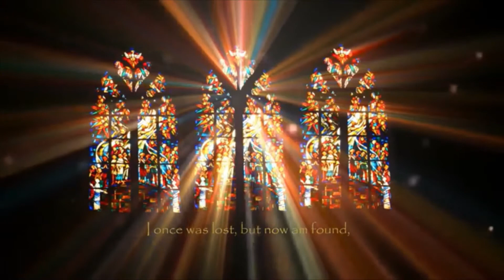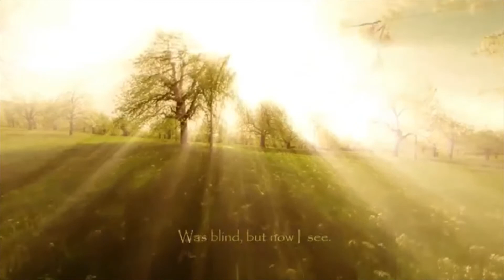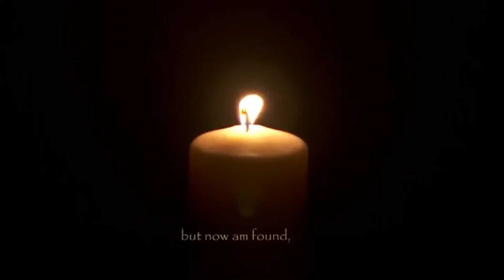Amazing Grace, What a sweet sound!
"I am the Way, the Truth and the Life." No one can say these words, except the Jesus the Son of God, John 14:6.